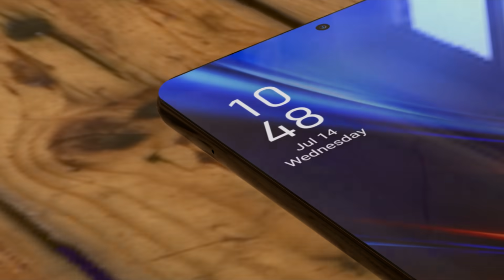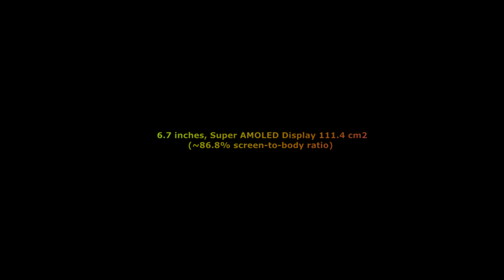OPPO F22 Pro - Snapdragon 870, 108MPCamera,12GB RAM, 6000mAh battery/Oppof22pro.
Oppo f22 trailer,
Oppo f22 full Specifications,
Oppo f22 pro kab launch hoga,
Oppo f22 pro launching Date,

🎵 Track Info: Title: Reverie by Nomyn Genre and Mood: Cinematic · Calm by I